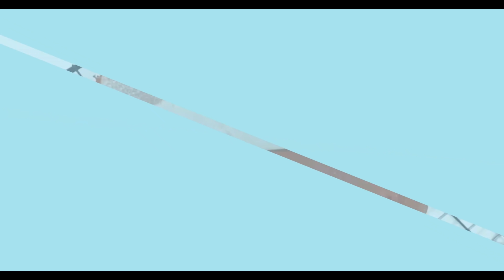How To Make Nurse Themed Cake | Edible Nurse Themed Cake Tutorial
This Nurse Cake covered with homemade butter cream  frosting. All toppers decorations are made out of marshmallow fondant. Made this cake for my very special friend on her Birthday as she is working as a private nurse.

If you like this video, share this recipe with your friends and family!

Let's build an interactive community!
If you're interested in baking and cooking, join our FB group!